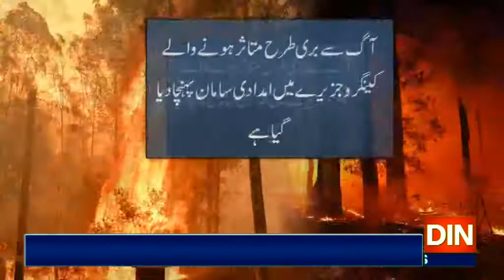آسٹریلیامیں آگ کی تباہ کاریاں،نمازاستسقاء کےبعدبارش